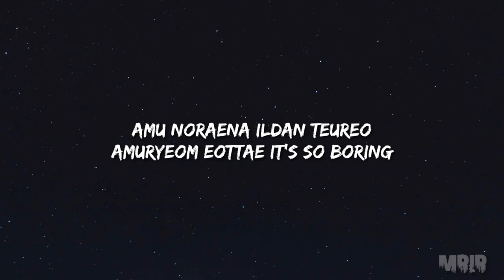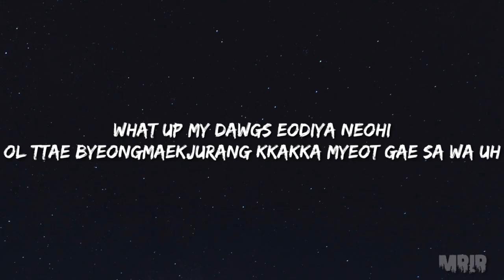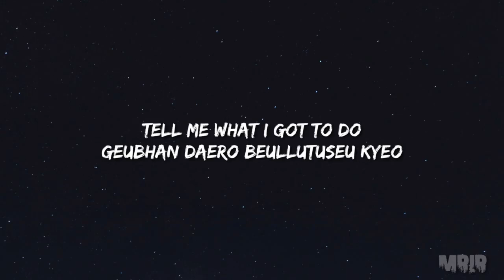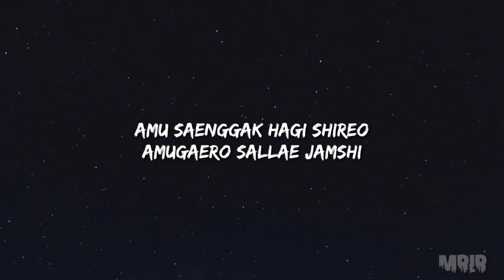Zico Any Song KARAOKE Instrumental With Lyrics